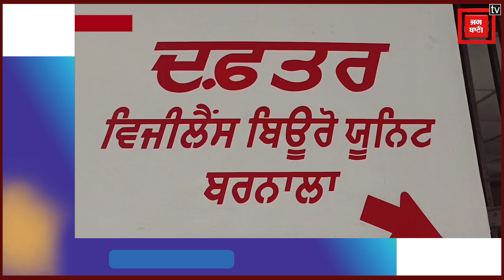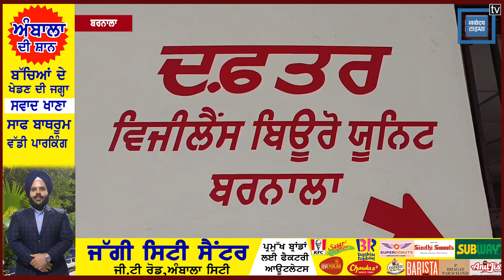ਵਿਜੀਲੈਂਸ ਵੱਲੋਂ 20 ਹਜਾਰ ਦੀ ਰਿਸ਼ਵਤ ਲੈਂਦਾ ਪਟਵਾਰੀ ਰੰਗੇ ਹੱਥੀ ਕਾਬੂ